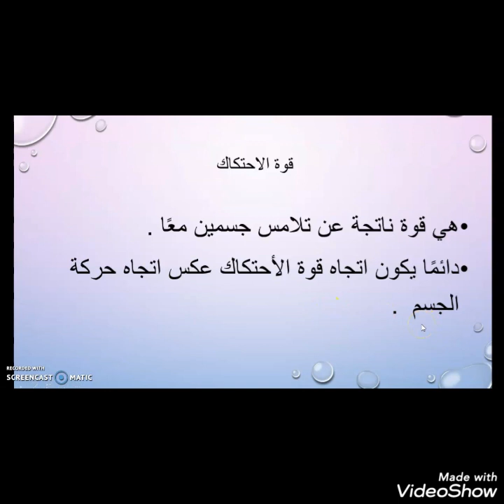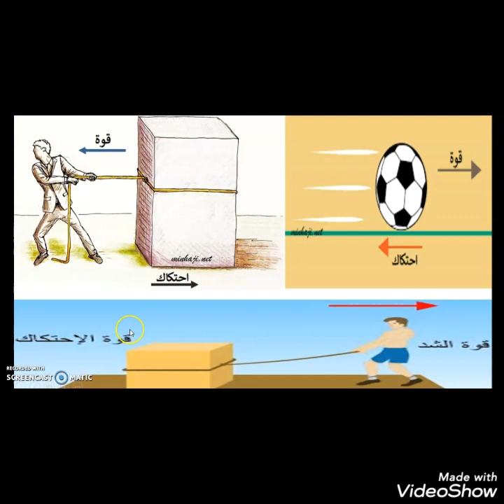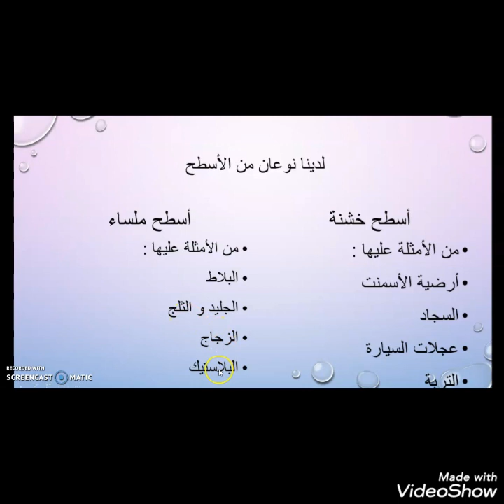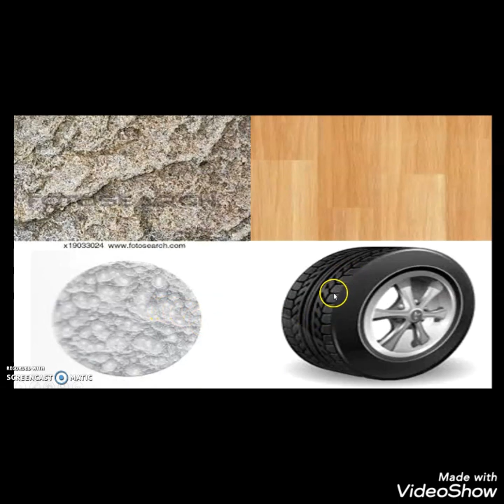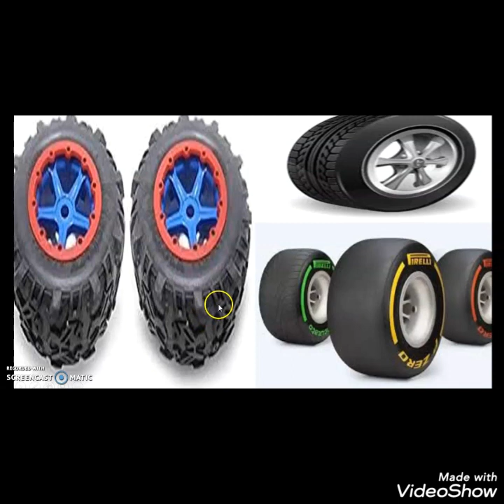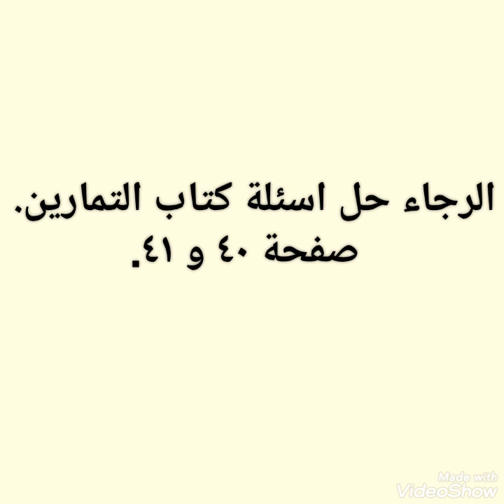علوم صف رابع درس قوة الاحتكاك ليوم الثلاثاء ٢٨ /٤